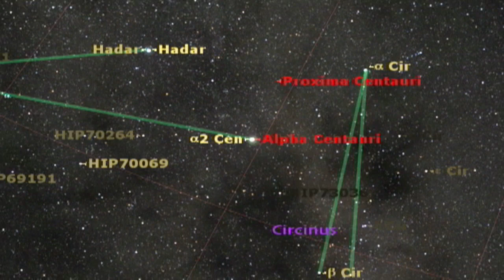Quick Trip to Alpha Centauri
Curious about the Sun's nearest neighbors? Watch this clip.

Credit: SPACE.com